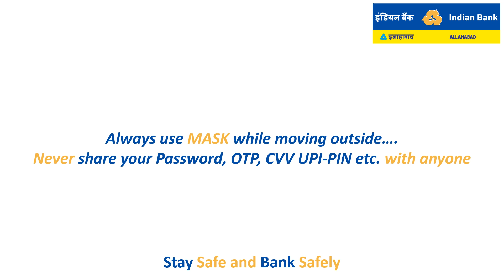Banking Safety Tip - COVID safety Protocol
Just like you follow the COVID safety protocols for yourself, follow safety guidelines for your digital bank accounts too! Do not share details like your account number, password, CVV, OTP, etc. with anyone. Your bank never asks for these details.